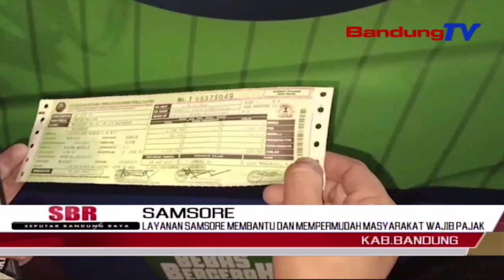Layanan Samsore Membantu Dan Mempermudah Masyarakat Wajib Pajak | SBR | BANDUNGTV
SBR | BANDUNGTV | FARHAT MUMTAZ | Guna Membantu Dan Mempermudah Masyarakat Wajib Pajak Dalam Membayar Pajak Kendaraan Bermotor,Badan Pendapatan Daerah Provinsi Jabar,Bersama Satuan Lalu Lintas Polresta Bandung,Menghadirkan Layanan Samsore,Atau Samsat Soreang Sore,Di Jalan Raya Gading Tutuka,Soreang,Kabupaten Bandung.Adanya Layanan Samsore Yang Dibuka Setiap Sabtu Sore Hingga Malam Ini,Diharapkan Dapat Membantu Para Wajib Pajak,Terlebih Bagi Mereka Yang Tidak Ada Waktu Untuk Mengurus Pajak Pada Pagi Hingga Siang Hari.